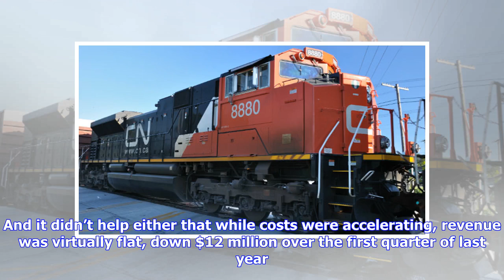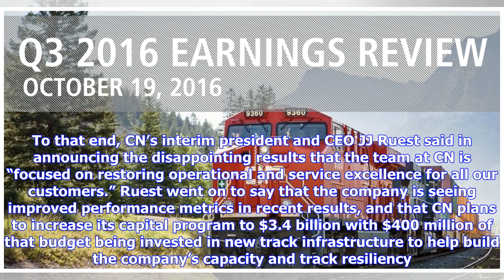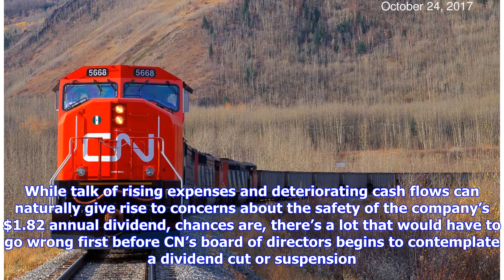Breaking News | Breaking Down Canadian National Railway’s Latest Earnings Report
It’s been a difficult 12 months for shareholders of Canadian National Railway (TSX:CNR)(NYSE:CNI), as the stock is slightly in the red; meanwhile, peers including Canadian Pacific Railway Limited (TSX:CP)(NYSE:CP), have continued to post solid gains. But after a review of CN Rail’s latest earnings report for the first quarter of 2018, it’s not hard to understand why the stock of Canada’s largest railway owner and operator has underperformed. Net income for the first quarter was down 16% compared...